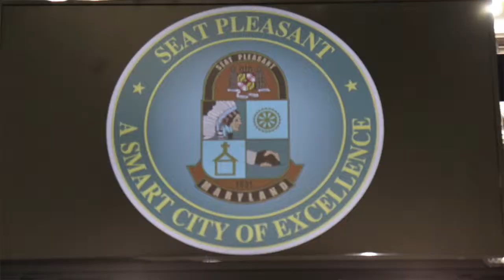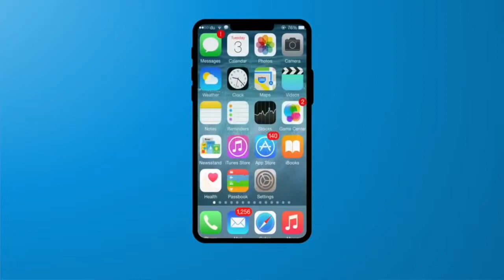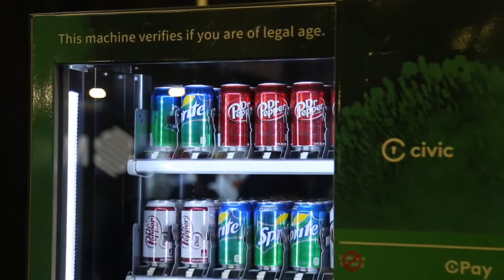SXSW Confrence Recap MMP#29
This week's episode of the Mayor's Moment Podcast Mayor Eugene W. Grant recaps the 2019 South by Southwest (SXSW) Conference in Austin, Texas. The Conference was an extraordinary opportunity for Seat Pleasant: A Smart City of Excellence to continue its journey with innovation sessions, networking opportunities and exhibitions.